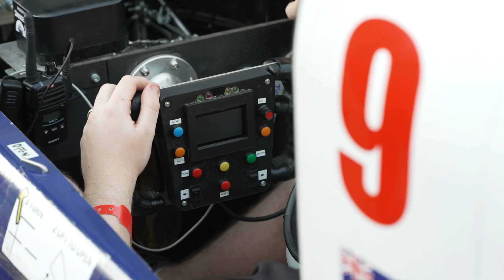Darwin Official Start Line | Bridgestone World Solar Challenge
A highlight from the Darwin Start Line of the 2023 Bridgestone World Solar Challenge, 22 October 2023.